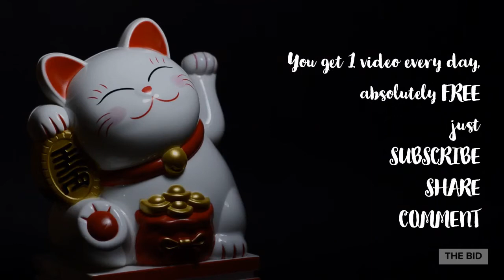About The Bid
Digital Marketing is a huge broad world that is very difficult to cover in 7 days, a month, or even 1 year. It is ever-changing. A concept that was applied as recent as 1 year ago, might not apply now. So, you need to learn and keep updating yourself, every day. You can either do that by subscribing yourself to numerous marketing providers, players that's out there, or you can subscribe here, where you will get to know everything you need to know to learn digital marketing, successfully implement them in your campaign and grow a business successfully.